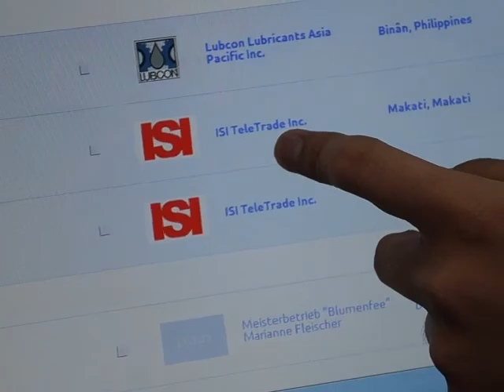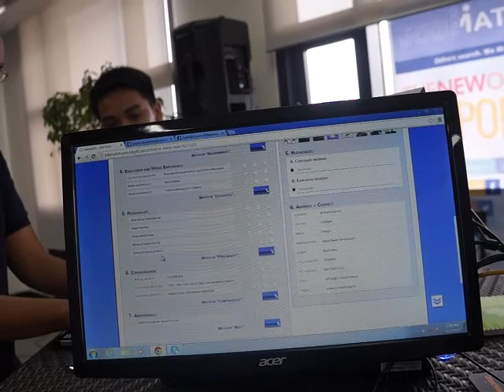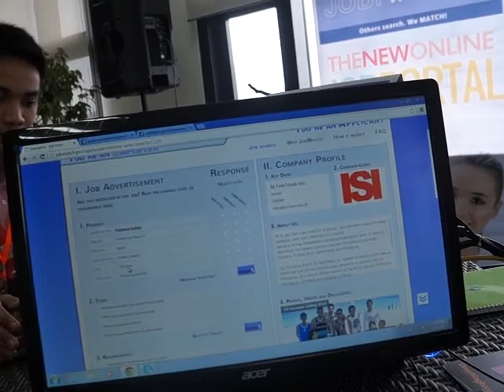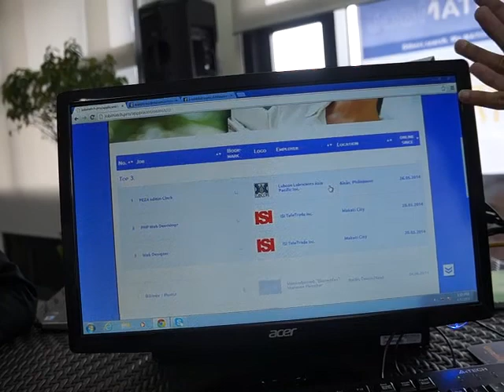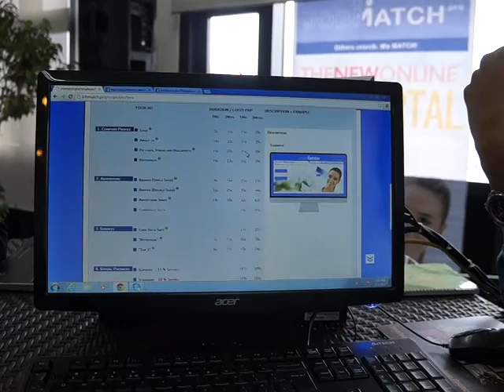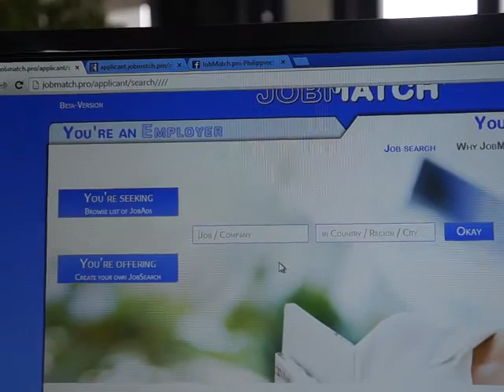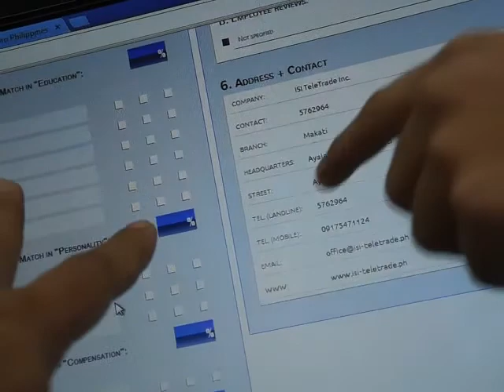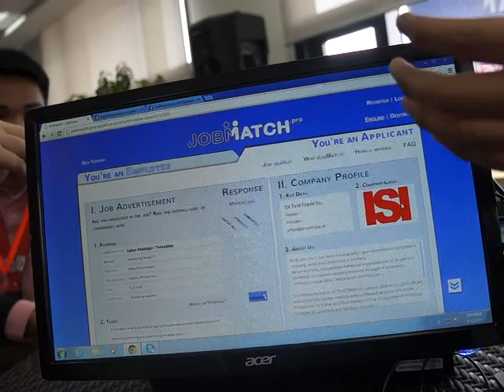Jobmatch Online Job Portal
Brought to you by Wazzup Pilipinas - one of the Top Ten Emerging Influential Blogs of 2013, Most Outstanding Filipino Community Blog of 2013, Best Filipino Community Blog of 2014,a nd Top Filipino Community Blog Site of 2014.